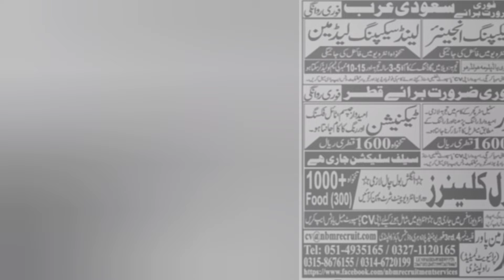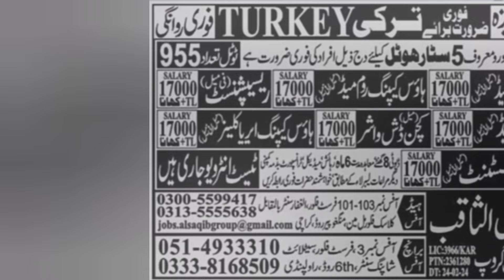Gulf job گلف |Türkiye, iraq job|romania jobs| Dubai job|saudi arabia job|Qatar job for pakistan 2024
Gulf job گلف |Uzbekistan job |romania jobs| Dubai job |saudi arabia job |Qatar job for pakistan 2024
Gulf Job Opportunities in Romania, Dubai, Saudi Arabia, and Qatar, Work Visa Information for Pakistani @DailyjobGulf

turkey job

gulf country work visa

work visa saudi arabia 2023

bahrain jobs

turkey work visa

how to get job in arab countries

most demanding jobs in saudi arabia
dubai wNork visa

saudi arabia visit visa price 2024
bahrain visit visa to work visa
qatar visit visa for pakistani 2024
dubai to germany work visa
packing jobs in dubai 2024
best jobs in saudi arabia 2024
japan work visa for pakistani 2024
work visa saudi arabia 2024
dubai job vacancy 2024 freshers
dubai employment visa processing
time 2024
saudi arabia job vacancy 2024
qatar driver job vacancy 2024
saudi driver job vacancy 2024
dubai driver job vacancy 2024
gulf driver job vacancy 2024
dubai truck driver jobs 2024
driver jobs in gulf country
saudi arabia work visa process time
bahrain visit visa new update
turkey visa update 2024
brunei country work visa 2024
Gulf Job Opportunities
Bahrain Jobs
Dubai Careers
jobs
Saudi jobs
Saudi Arabia Employment
Qatar Job Market
Work Visa in Pakistan
Gulf Career Guide
Pakistani Work Visa Updates
Gulf Job Search Tips
Finding Jobs in Bahrain
Dubai Job Market Insights
Working in Saudi Arabia
Qatar Job Vacancies
Pakistani Expats in Gulf
Gulf Employment Opportunities
How to Get Gulf Jobs
Work Visa Process for Pakistanis
Gulf Job Interview Tips
Living and Working in Dubai
Job Application in Qatar